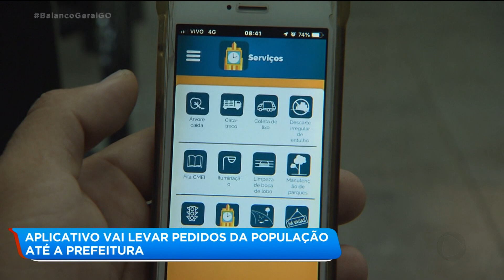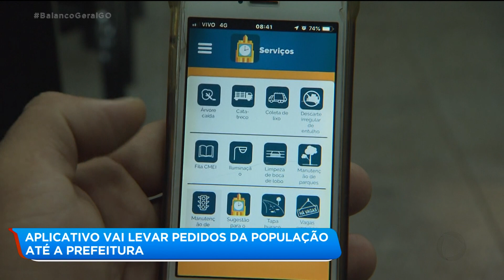APLICATIVO VAI LEVAR PEDIDOS DA POPULAÇÃO ATÉ A PREFEITURA